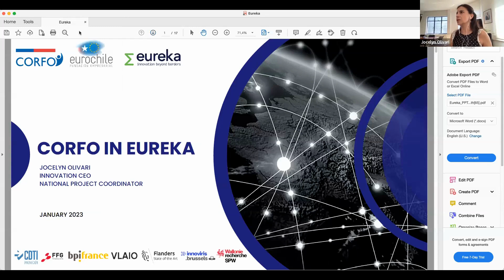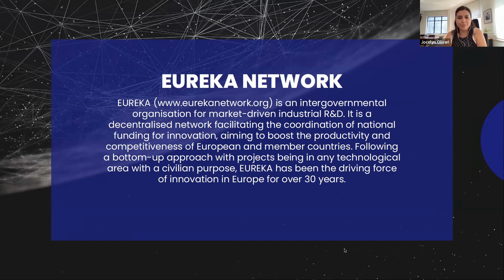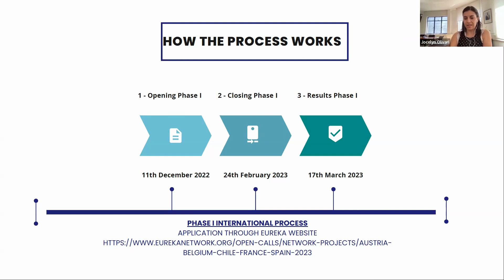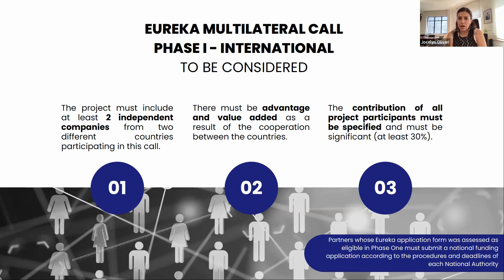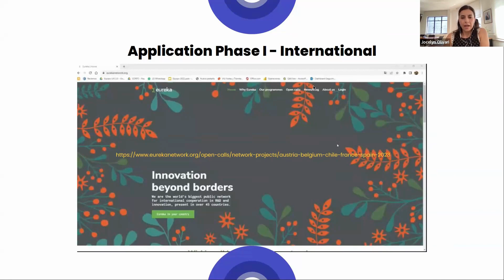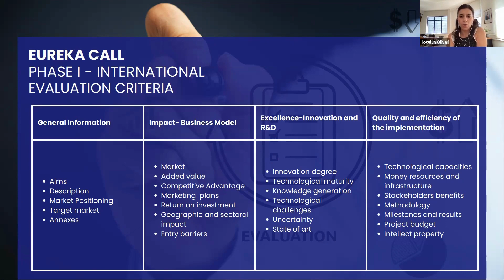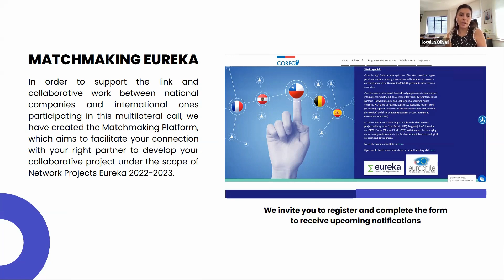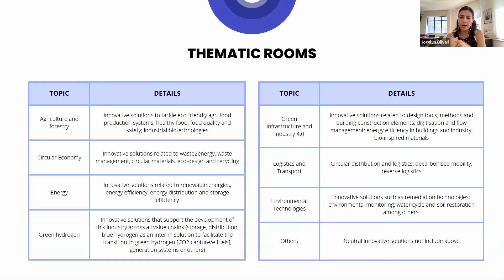Corfo | Eureka Network Projects